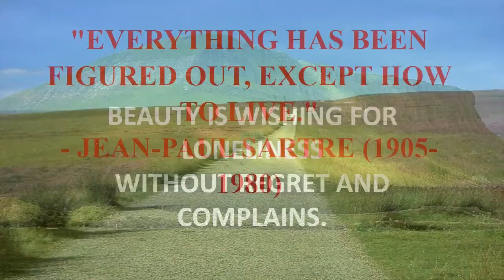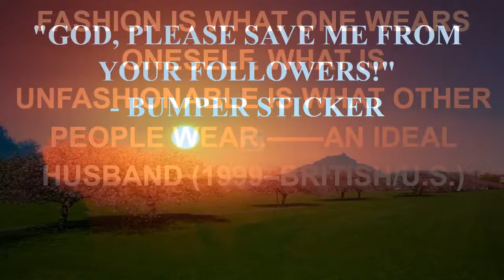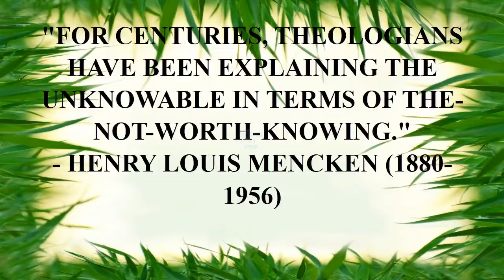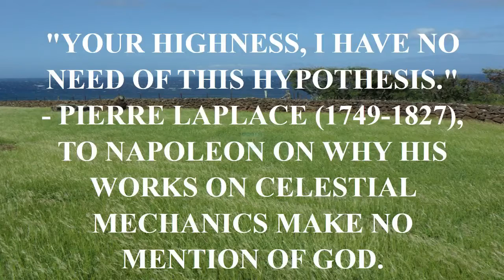world war z funny quote